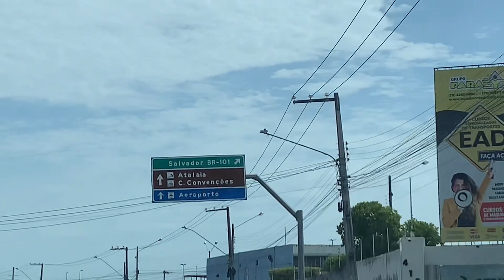Saindo da Av. Rio de Janeiro em direção à rodoviária nova em Aracaju - Sergipe